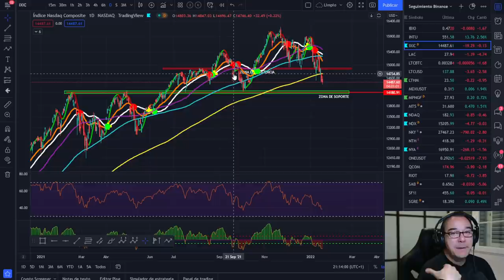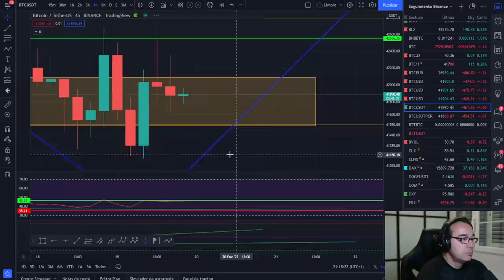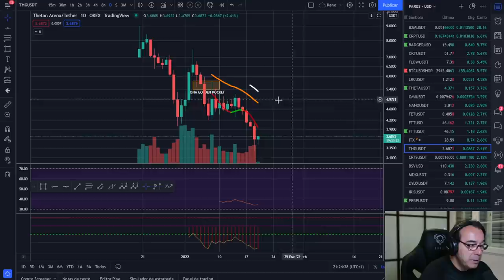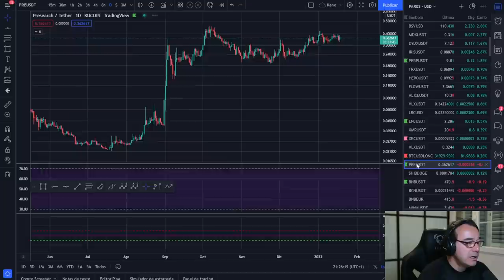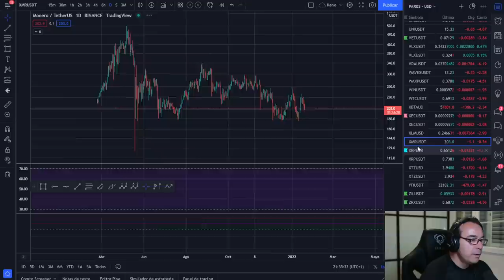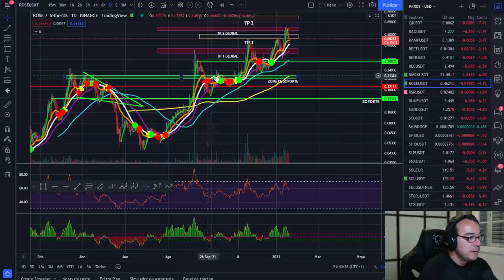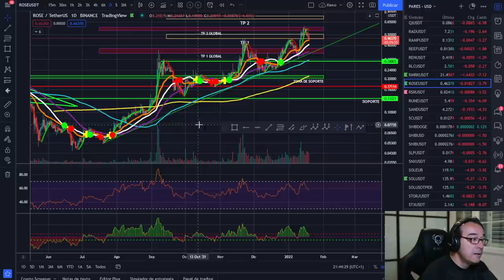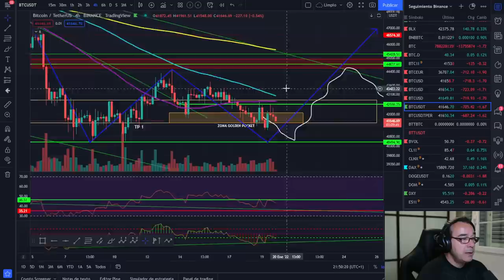BITCOIN🚀🚀🚀 ¡QUE NO TE ENGAÑEN, SOLO QUEDAN 2 DÍAS! 💵💵💵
NO TE DEJES ENGAÑAS POR EL MOVIMIENTO DE BITCOIN Y MANTENTE FUERTE 💪💪💪

LECTURAS RECOMENDADAS:
EL MEJOR SOBRE BITCOIN Y BLOCKCHAIN FÁCIL DE ENTENDER: